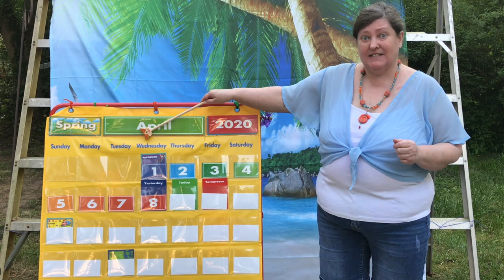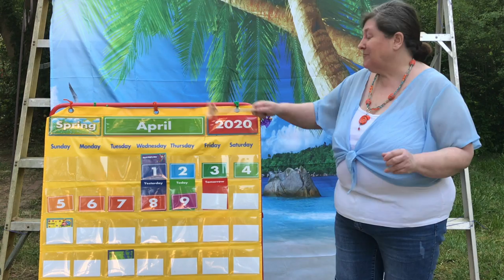Calendar Time April 9, 2020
Calendar Time with Ms. Maria